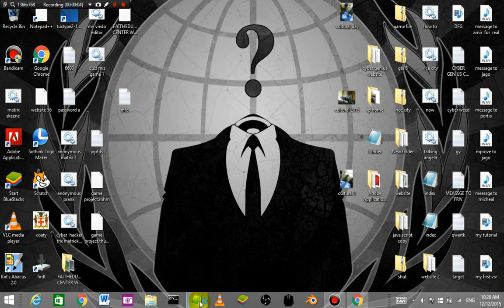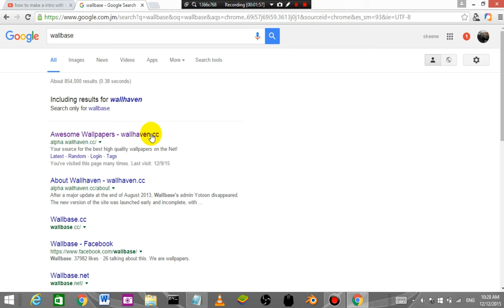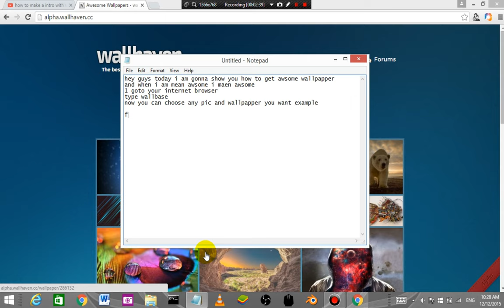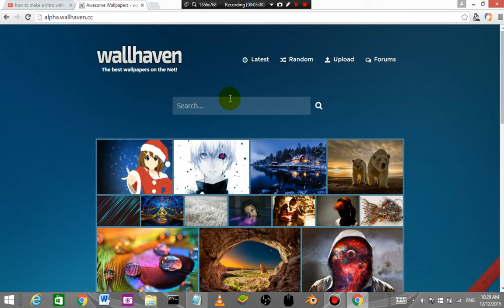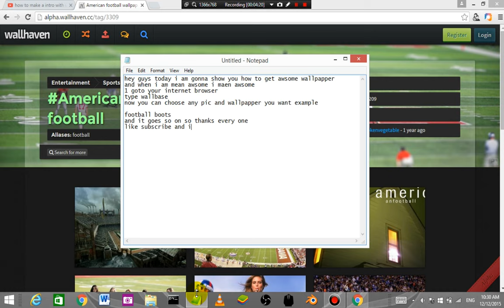how to get awesome wallpaper the right way in HD !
wanna know how to get cool wallpapers come on over before it's too late